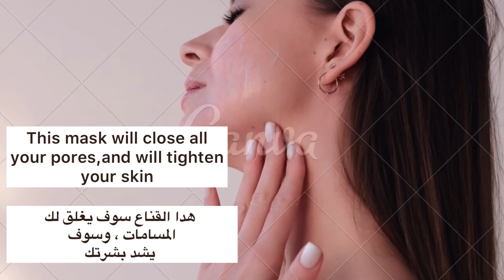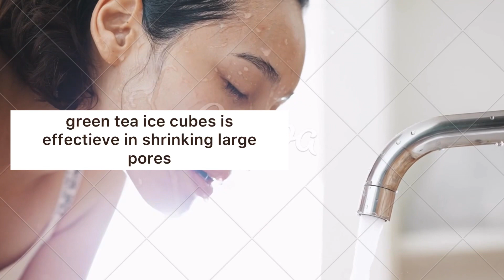HOE TO GET RID OF LARGE OPEN PORES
Large pores are a problem for many of us . And a lot of you will know that larger pores predominantly coincide with oily skin,It can make your skin look aged and unhealthy.
They can also increase other skin care problems, such as acne and blackheads, especially for people with oily skin.
Today in this video, we are going to tell you some simple home remedies, that will shrink size of skin pores, and your skin will start to look much younger.
If you enjoyed this video, subscribe to my channel and get the world's best skin tips, beautyhacks, inspirations and advice on how to keep your skin healthy and beautiful - delivered straight to your inbox.